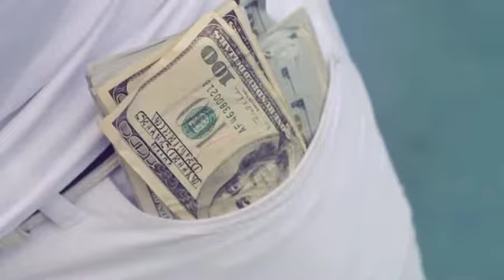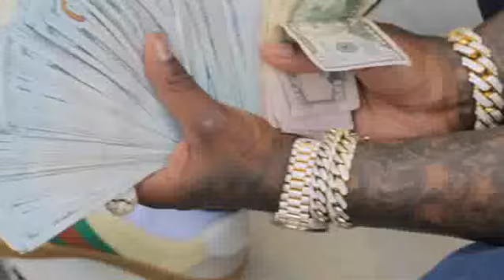Will The General - Printed Feat. Moneybagg Yo